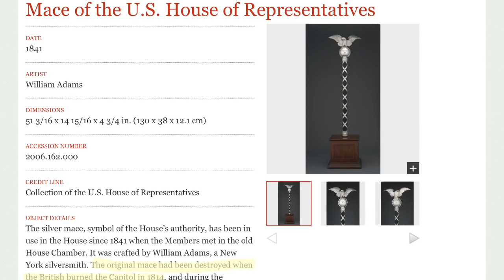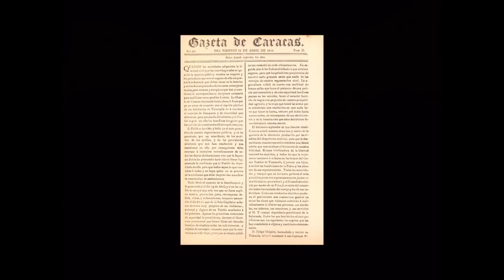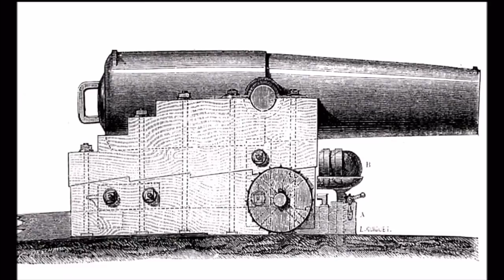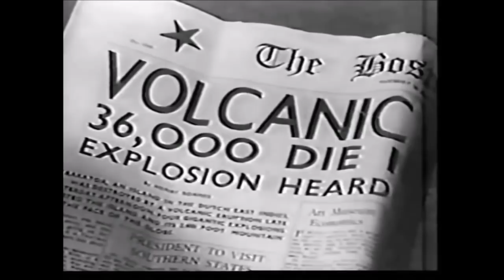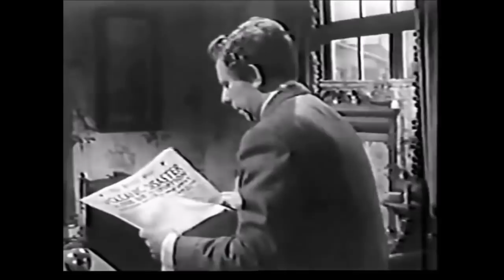Imperial Weapons of Resonant Frequency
UAP is making videos critical of dishonest science. sometimes dishonest science exists to protect hidden technology from antiquity.

UAP stands for Underrated Actual Physicist. I’m making videos at a rate of about once per day, about anything that is fascinating extraordinary, and inexplicable by popular science but xplicable by unpopular me.
My take usually lines up with orthodox knowledge from Church Fathers, the Ancients, and yes, that is now revolutionary.

Materials used are chosen sources for reporting the best in research from around the world as UAP deigns to question the narratives of science by consensus. When it comes to “the givens” of our increasingly misguided teachings of science, I reject the premise!

►The Truth About the Stars and Flat Earth

UAP Channel presents more divine knowledge in pursuit of whatever is true but uncommon, with a little humor and music, great science, good sense, and a little non-sense.

All video content uploaded here are under the express permission of the original owner, or are in public domain, such as or falling under Fair Use for commentary, research, news reporting purposes under current copyright rules.

►POLICY:
Inappropriate content, foul language, hateful speech based on somebody’s gender, sexual orientation, reference to mental state, religious affiliation, or similar flagged content will be blocked, manually deleted, or removed from comments by automated filtering by YouTube, UAP or my admin. However some comments may be released in fairness and respecting freedom of speech. Free speech doesn’t include spam, threats, bots, etc.